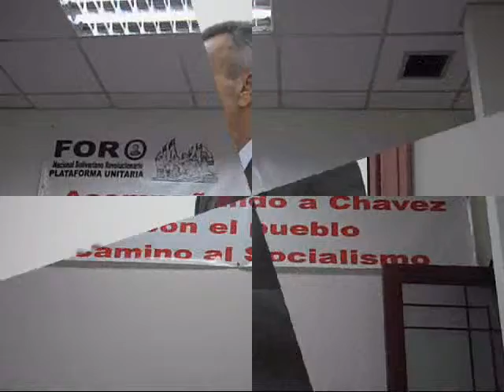15/11/06 Roberto Hernández al Foro del Diario Vea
En 2006, Hugo Chávez, Presidente del Venezuela, encargó una comisión para estudiar el asunto de la formación del Partido Socialista. De esta comisión hacia parte, entre otros Guillermo García Ponce, político, periodista y revolucionario venezolano, actualmente director del Diario Vea.

En la sede del Diario Vea, su director, a partir del mes de agosto de 2006, impulsò el Foro Nacional Bolivariano Revolucionario Plataforma Unitaria, un espacio para encuentros y debates sobre Socialismo y Partido de la Revolución.